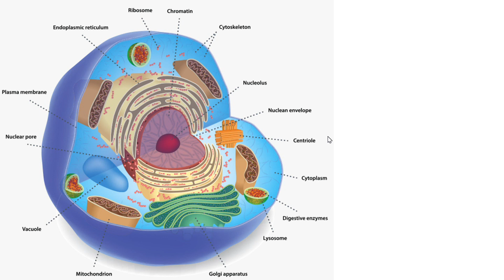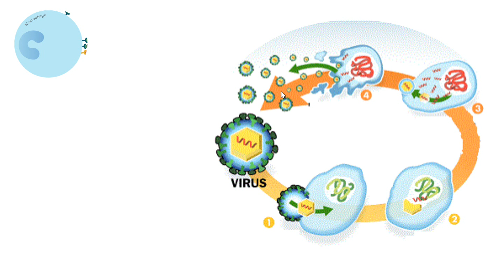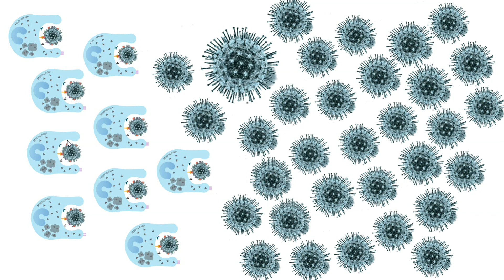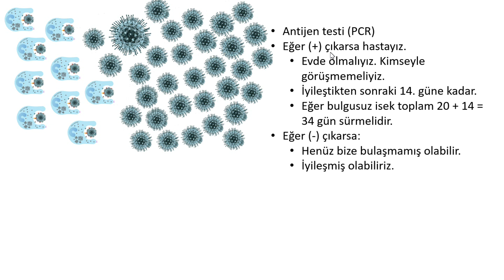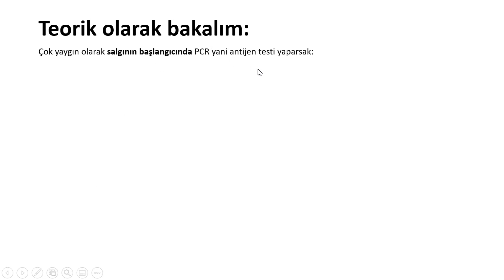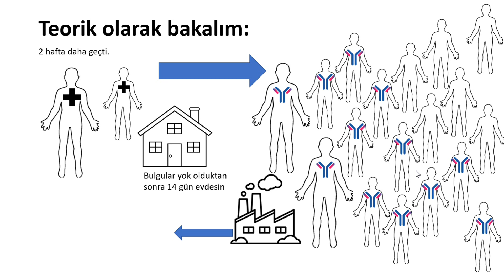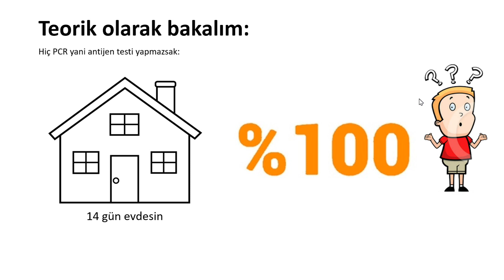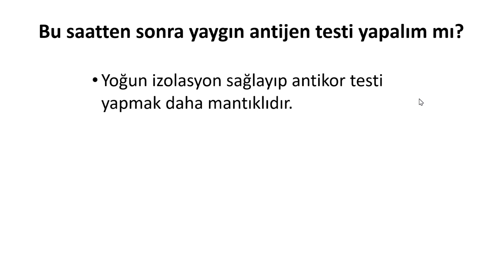VİRAL ENFEKSİYONLAR VE TESTLER (Test Yaparsak Ne Olur? Yapmazsak Ne Olur?)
Virüs nedir? Bakteriden farkı nedir? İnsan vücudunda ne yapar? Korona virüs nedir? Neden test yapmalı? Bağışık olmak ne demek? Karantina ne anlama gelir? gibi sorular hakkında en temel bilgileri bulacaksınız.